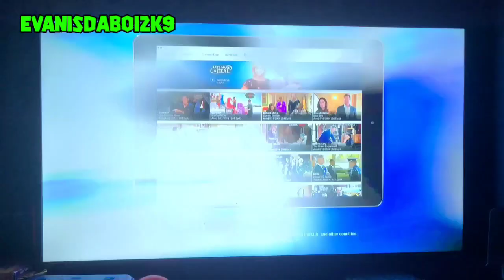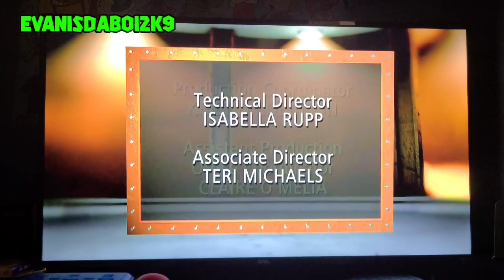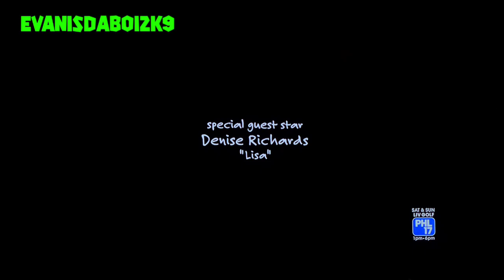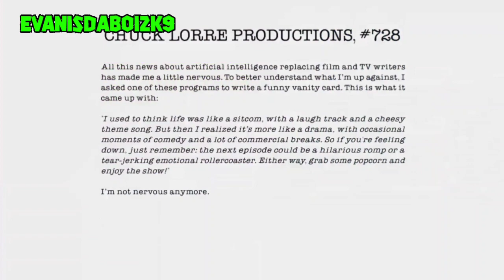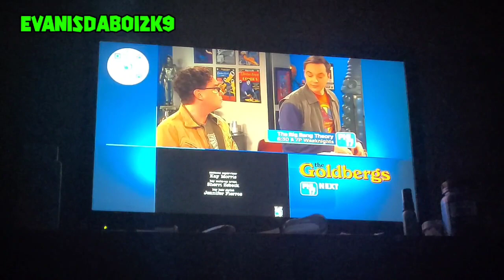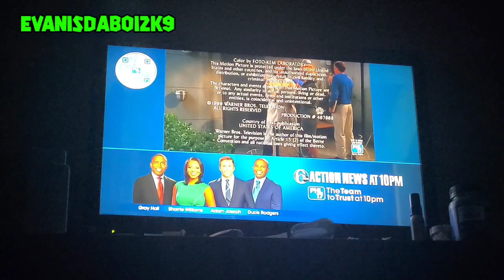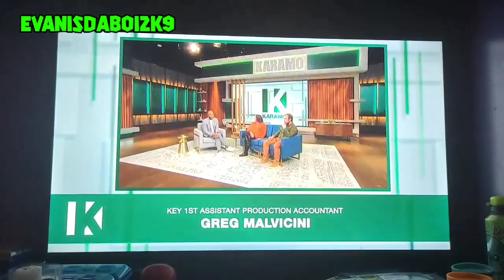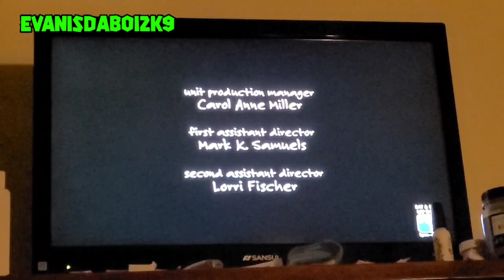CBS & PHL17 Split Screen Credits (Mon/Wed/Fri - July/August 2023)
Credits:
Paramount Global (AKA ViacomCBS) & NBCUniversalMedia For These Shows
Warner Bros. Discovery (WarnerMedia) For These Shows
ABC Studios (Disney) For Black-Ish
Sony Pictures Television Studios For The Goldbergs

- $100K/Grand Prize Spectacular Results (2016-Present)
- $250K/$100K/$10K/$20K/Grand Prize Spectacular Results (2006-Present)

*Good Moog
- Glockenspiel Gavotte
- Bal Campagnard
- Kiddy Kappers

Ending Cues ~ Guy Moon/T.U.F.F. Puppy
Dramatic Cues ~ Ronald Hanmer
Speaking Guitar ~ Gerhard Narholz
Castle Boss Clear ~ New Super Mario Bros. Wii
To Walk With Destiny ~ Ron Goodwin
Semi-Gloss Lipstick ~ Mr. Krabs (feat. Mario Head)

🎶 MUSIC OWNERS 🎶
ABC (American Broadcasting Company)
Guy Moon/Nickelodeon
Ronald Hanmer
Jean Jacques Perrey
Harry Breuer
Gerhard Narholz
Nintendo
Ron Goodwin
NPCarlsson

🟩 GREEN SCREEN 🟩
Explosion
Money Falling

🔊 SOUND 🔊
Crowd Cheering 11
Bigger Crowd SFX 3

🔊 SOUND OWNERS 🔊
NBC (National Broadcasting Company)
Me